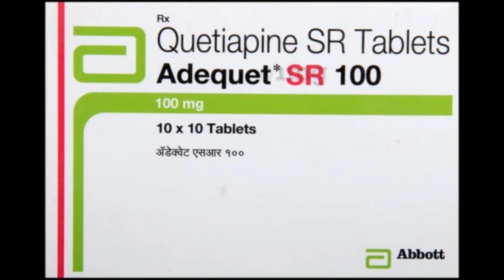adequet sr tablet use side effect dosage review in tamil